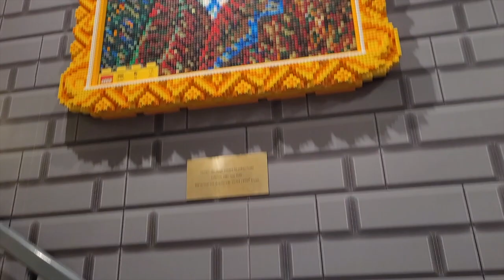MAYA HAWKE CONCERT 2023 (+ AMSTERDAM VLOG)